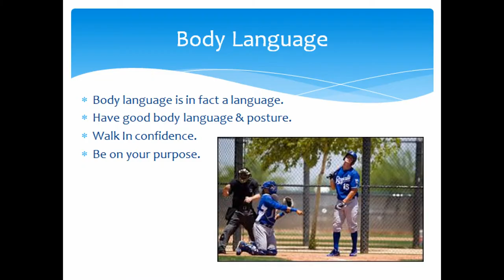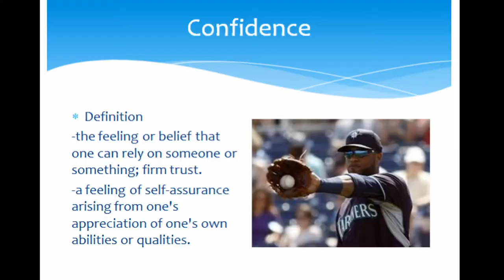Need Help With Baseball How To Be A Better Baseball Player? (Coach Trevor Santor)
If you want to be a better baseball player and you need help and tips with how to be a better baseball player then you have come to the right video!

I am coach Trevor Santor and I want to teach you exactly how to be a better baseball player by helping you understand these important concepts of baseball.

The first concept to be a better baseball player is to have confidence! Use your body language to project confidence out into the world! You will feel better, player better, and be a better baseball player.

Begin using power poses to create high energy and confidence while you play baseball and if you need help coming up with poses, simply test out many and do them in the morning stretch and whenever you get up and switch classes.